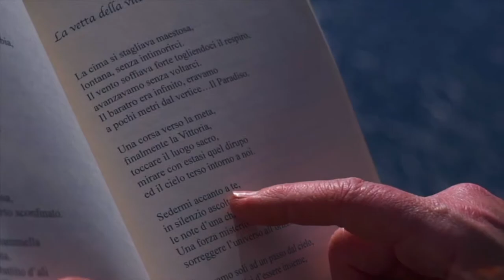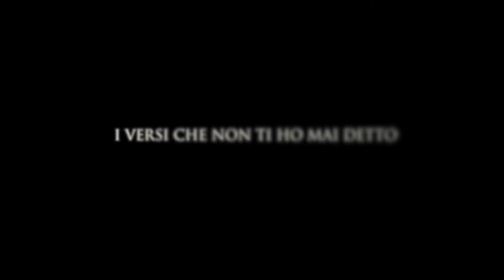I versi che non ti ho mai detto | XXXIII PUNTATA